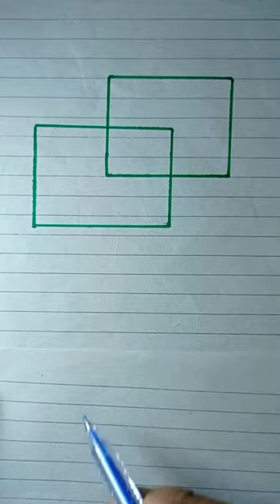New drowning | math cube art | cubic art 🔥